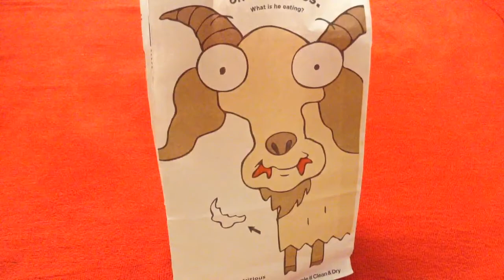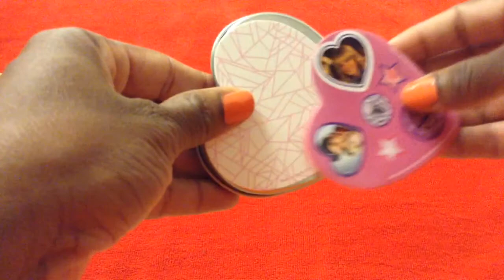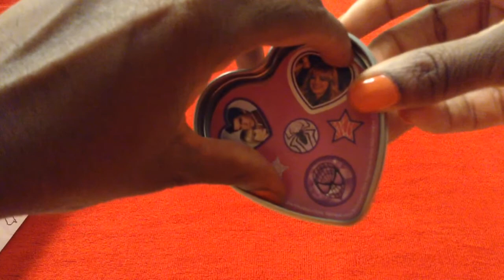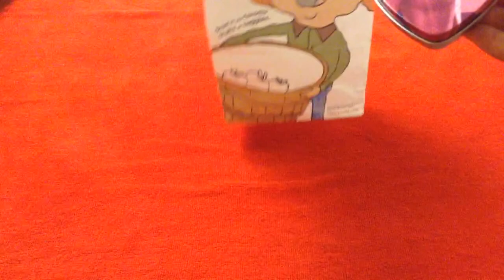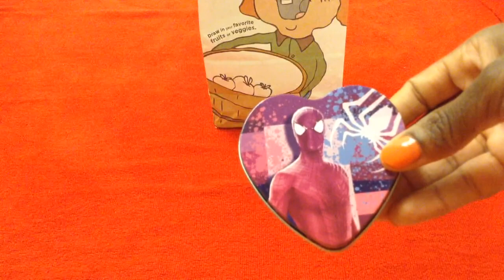spiderman happy meal stickers hearts tin box surprise unboxing